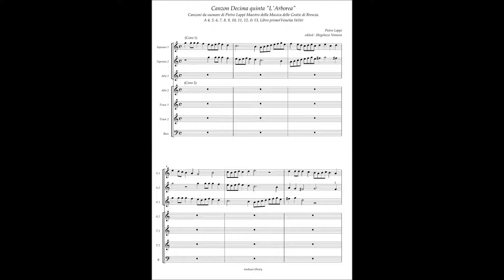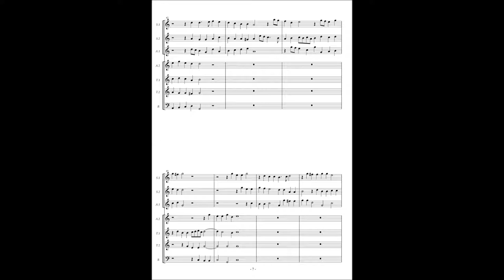Pietro Lappi, Canzon Decima quinta "L'Arborea" à7